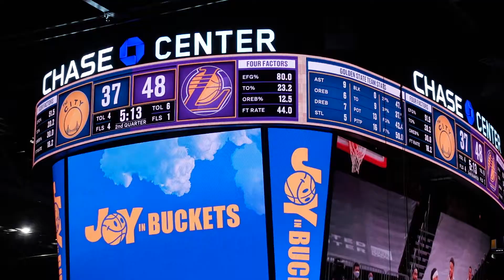ESPN前方记者的琐碎日常